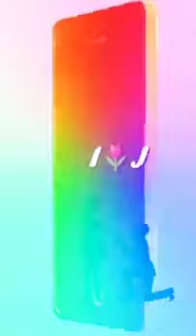I j WhatsApp status video